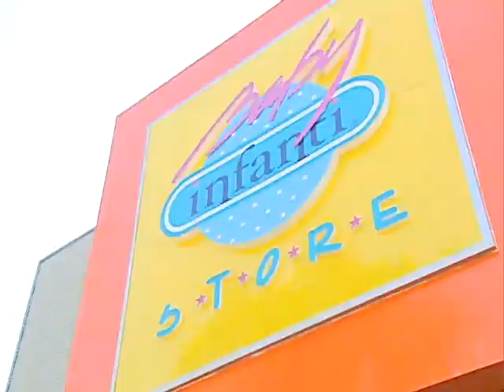Capítulo 105 | Lola